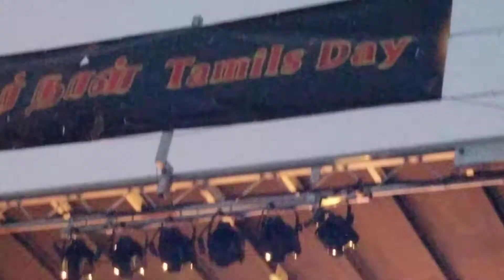Chinna Maamiye | சின்ன மாமியே உன் சின்ன மகள் எங்கே | Ceylon Baila song | Babu Jeyaganthan